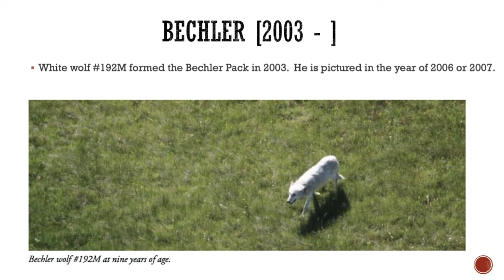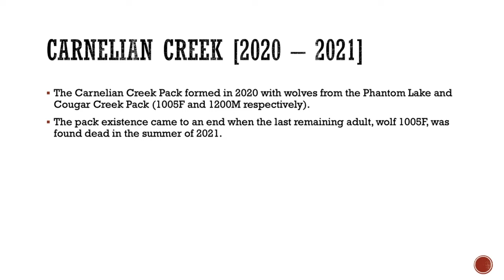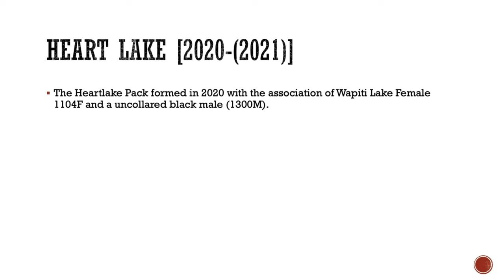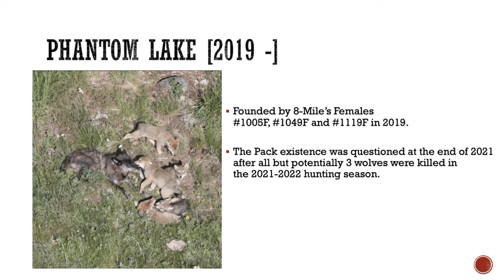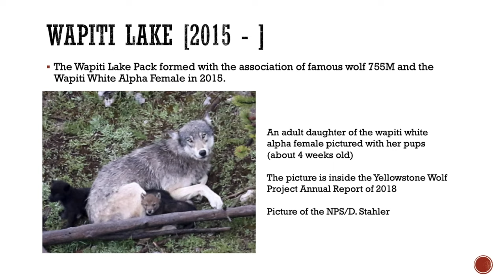Yellowstone Wolf Packs [2021]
This video is about the Yellowstone Wolf Packs at the end of 2021 or/start of 2022 ! Yup, not 2023 :) That will be another video during the year i guess haha

 Ce vidéo porte sur les meutes de loups de Yellowstone à la fin de 2021/début de 2022 !
Pictures featured in this video are public domain &/or creative commons.

Informations on the packs in the video are mostly taken from the Yellowstone Wolf Project Annual Reports (which you can find

Les informations sur les meutes présentes dans ce vidéo est majoritairement tiré des Rapport Annuels de l'Équipe du "Yellowstone Wolf Project". Vous pouvez accéder aux rapport annuels en cliquant le lien ci-haut.

Bon Visionnement !